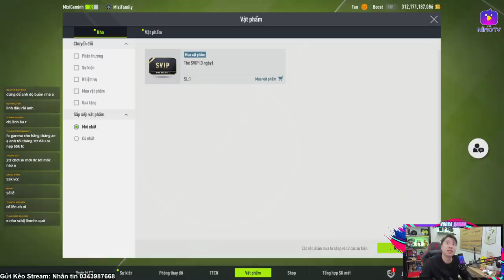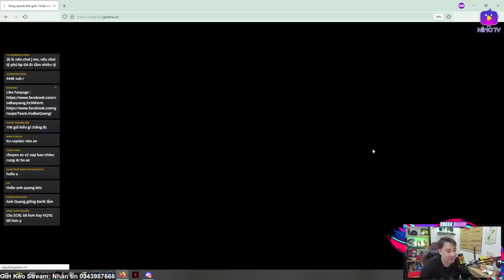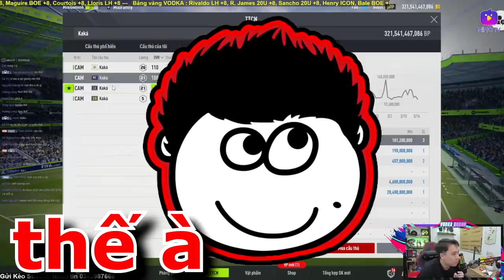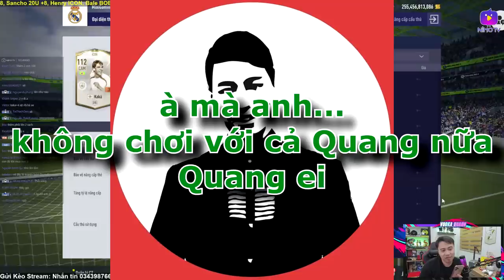Vodka Quang | Kèo Đặc Biệt mở +8 & Đập thẻ Kaka ICON +5 cho anh Độ - tôi đã bị -1 người anh ntn?